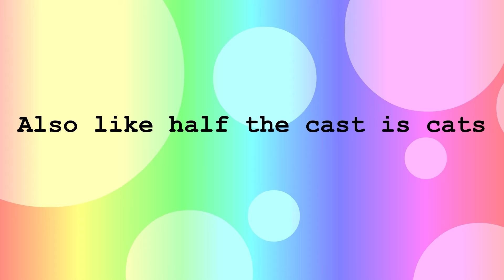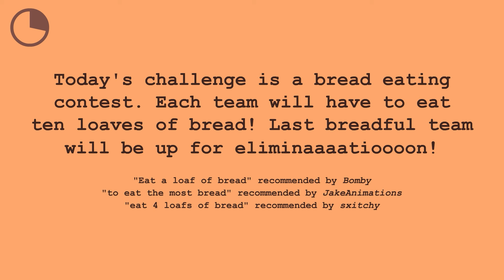Creepsington's Crummy Viewer Voting - Episode 13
This one might be a bit scuffed because, again, I'm on vacation, but I've tried my best to iron out the flaws and crap. Some interesting developments are happening in this episode nonetheless...